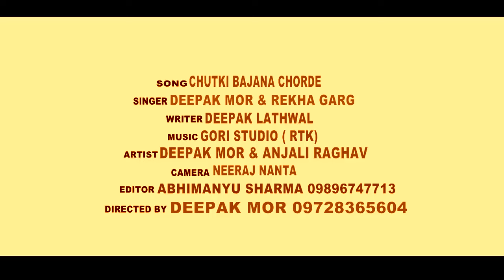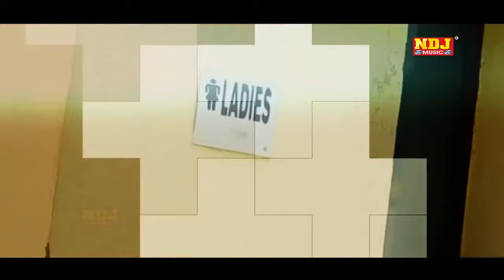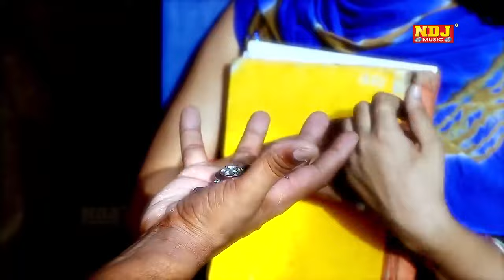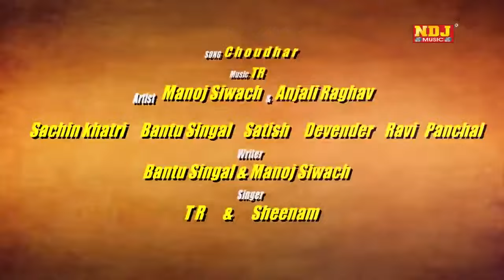Chutki Bajana Chod De | Nonstop Haryanvi Dj Songs 2024 | Anjali Raghav | Haryanvi Dj Party Songs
Song  -  Chutki Bajana Chhod De
Singer - Deepak Mor, Rekha Garg
Artist -  Deepak Mor, Anjali Raghav
Writer - Deepak Lathwal
LABEL - NDJ MUSIC
PRESENTS BY -  RAJU CASSETTES INDUSTRIES

NDJ MUsic Top Ten Haryanvi Songs :-